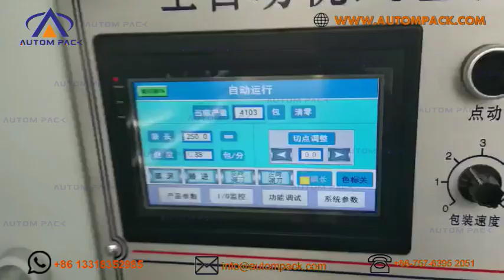Autompack noodles packing machine#Noodles packing machine#童心陪伴趣造世界#热收缩包装机#泡面桶装泡面米线包装机热收缩自动包装机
Skype: autompack2006
FAQ:
Make sample bags
▶▶If it's necessary according to your requirements, we can make sample bags for your reference.
Free machine adjustment before shipment
▶▶Our Autompack technical team will adjust the machine based on customer's request and take video to send to our customer to show the running condition of the machine.
Free Training CD to ship with machine
▶▶Our technical team will provide a trainning CD to our customer in order to train how to use the machine.
Life Long after sale service
▶▶Our factory will provide life long service, in order to help our customer to solve any problem regarding to the machine, such as replacement part, technique questions, etc.
Overseas door to door service
▶▶Our engineer overseas door to door service is available.
Warranty and after-sales service
▶▶One year warranty, 24 hours online technical service and solution can be offered.